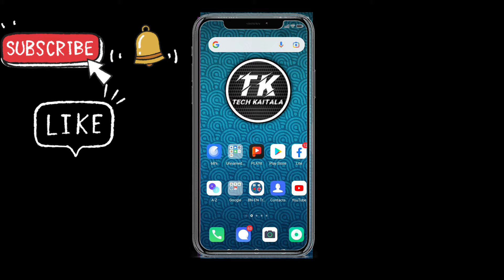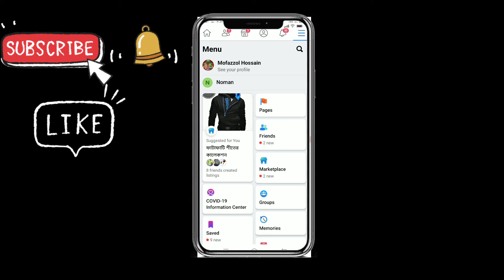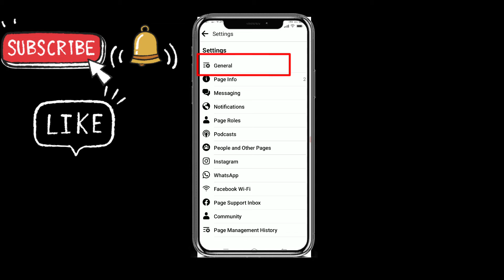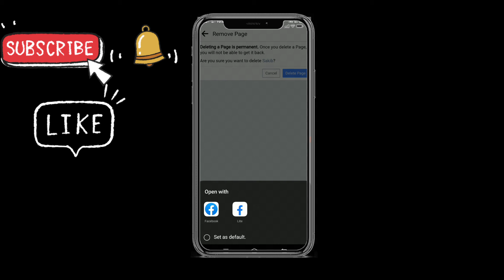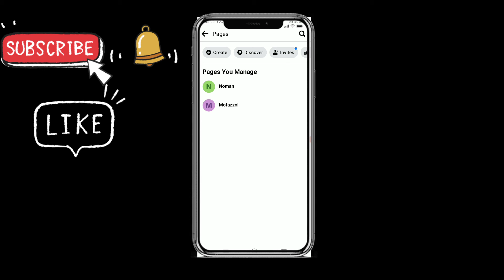Delete Facebook Account Permanently 2021-22 || How To Delete Facebook Account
Facebook ID Delete Kaise Karte Hain ?